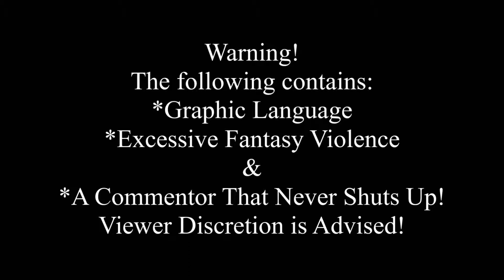The Sims 4: Golden Child Challenge - Spontaneous Jill Energy!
This is my attempt at a Golden Child Challenge, basically where you take a kid and raise them while maxing out every skill that you can And attempting to complete all aspirations.  There's even an optional objective of completely maxing out all career paths.  It may be fun, it will probably be a nightmare.  Join me and Jill as we struggle our way to the end goal. (Note that I will not be making her a vampire, or if she is naturally one, I'll cure her.)